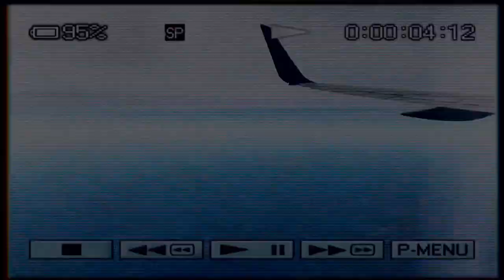Keeley’s Birthday: California 2023